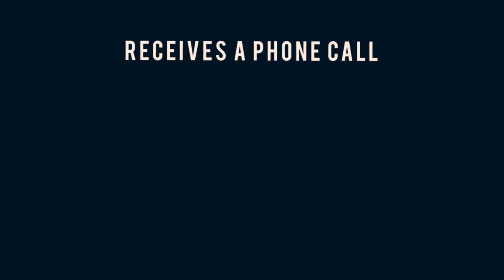Pralay: The Great Deluge by Vineet Bajpai | Official Trailer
"“Even death is afraid of the White Mask…”

1700 BCE, Harappa – The devta of Harappa has fallen…tortured and condemned to the dungeons of the dead. His murdered wife’s pious blood falls on the sands of the metropolis, sealing the black fate of Harappa…forever.

2017, Banaras – A master assassin bites into cyanide, but not before pronouncing the arrival of an unstoppable, dark force. A maha-taantric offers a chilling sacrifice.

325 AD, Bithynian City (modern-day Turkey) – Unable to foresee the monster he was untethering, an extraordinary monarch commissions a terrifying world-vision spanning millennia.

1700 BCE, East of Harappa – A mystical fish-man proclaims the onset of Pralay - the extinction of mankind. The Blood River rises to avenge her divine sons.

What happens to the devta of Harappa? Is Vidyut truly the prophesied saviour? Who are the veiled overlords behind the sinister World Order? What was the macabre blueprint of the mysterious emperor at Bithynian City? Turn the pages to unravel one of the world’s greatest conspiracies and the haunting story of a lost, ancient civilization."

Order Harappa Trilogy
On Amazon